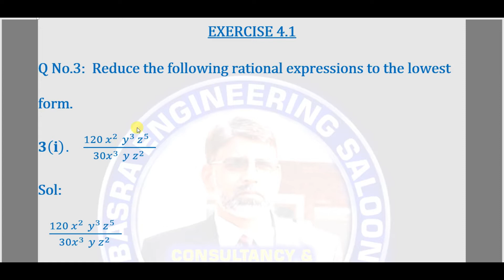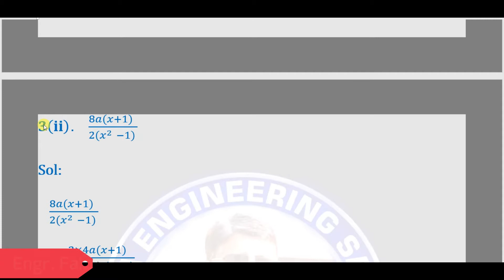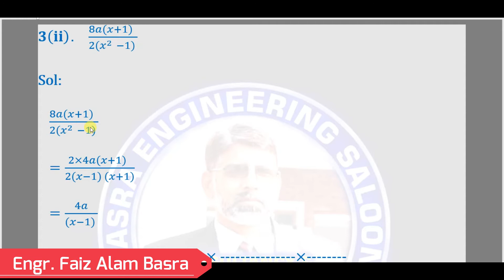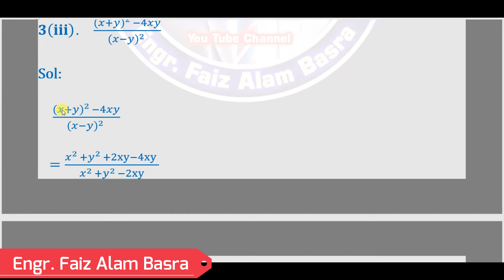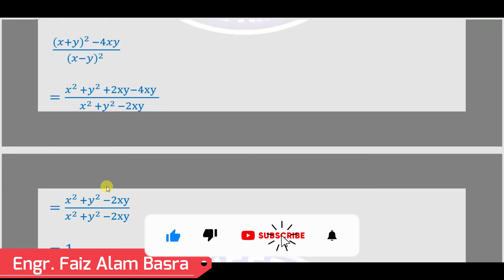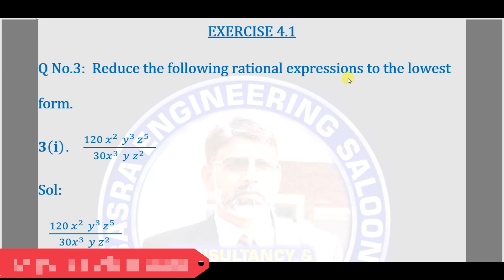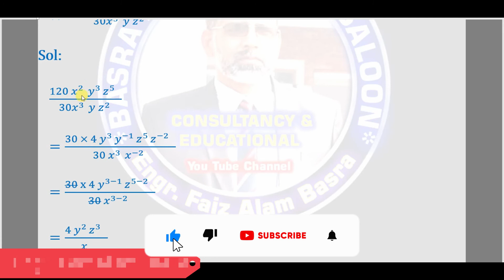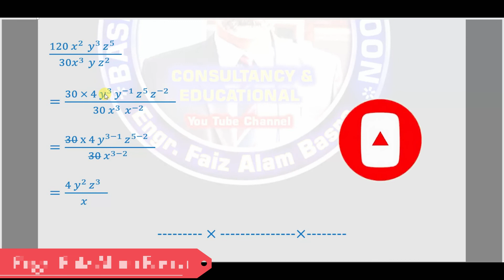Exercise 4.1 Q. No. 3 (Part-1) || Math-9th @ Engr. F A Basra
نہم دہم کلاس کی ریاضی یا  گھر، فیکٹریز کے نقشہ جات اورسٹیل سٹرکچر ڈیزائیننگ کیلئےہم سے رابطہ کریں